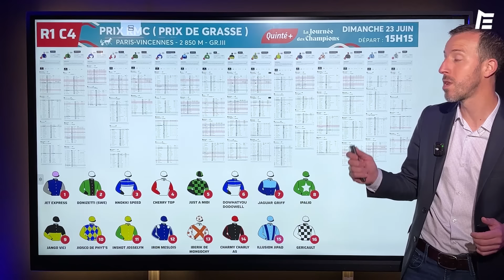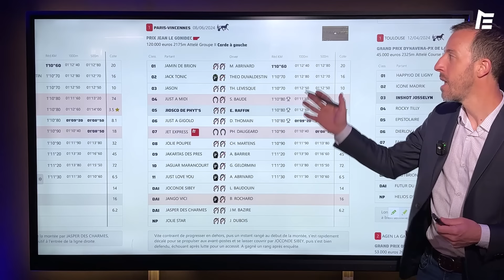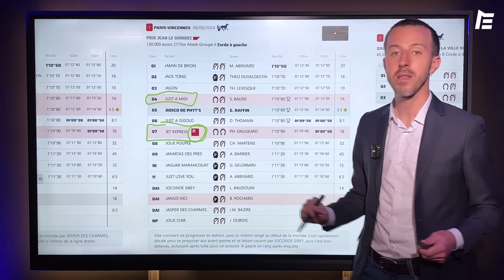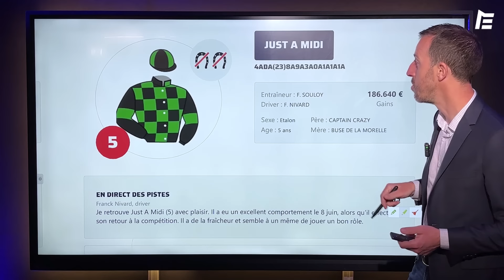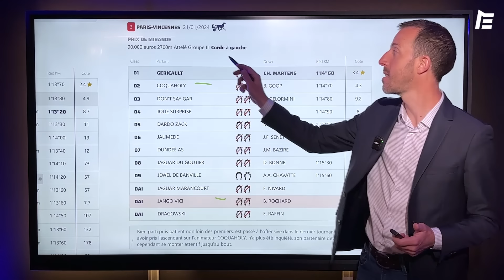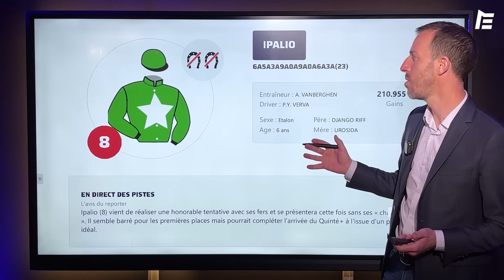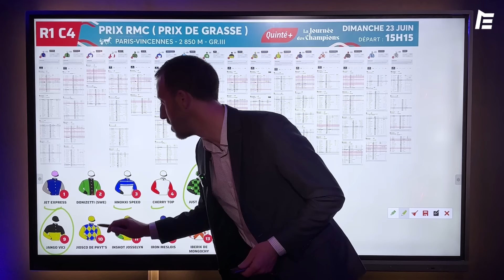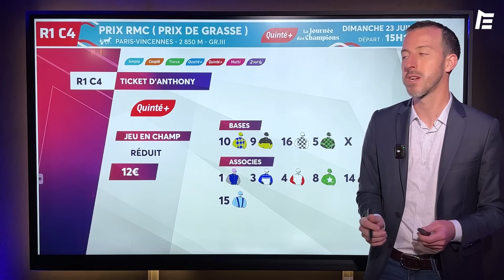PRONOSTICS QUINTÉ+ 23 JUIN 2024 À VINCENNES (R1C4) | Faites le papier avec Anthony Roi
Faites le papier avec Anthony Roi autour du Prix de Grasse (R1C4), Quinté+ de ce dimanche 23 juin à Vincennes à l'occasion de la Journée des Champions !